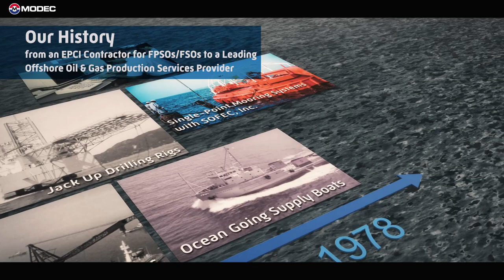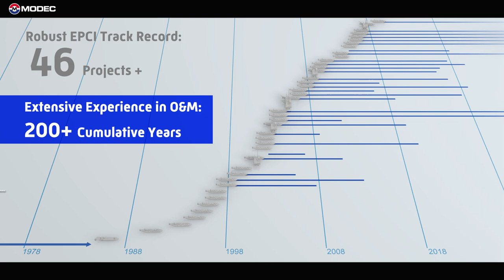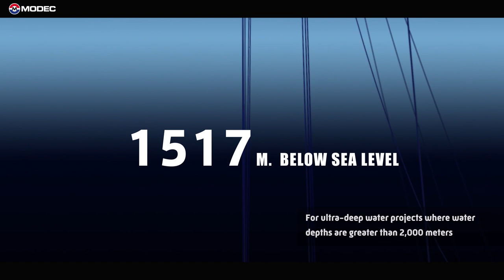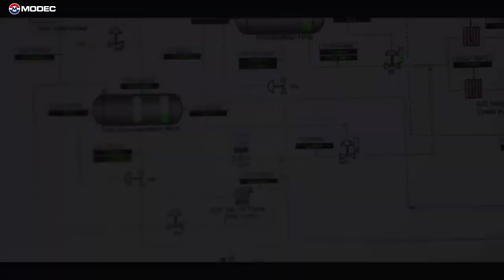MODEC Branding Movie_EN_2018